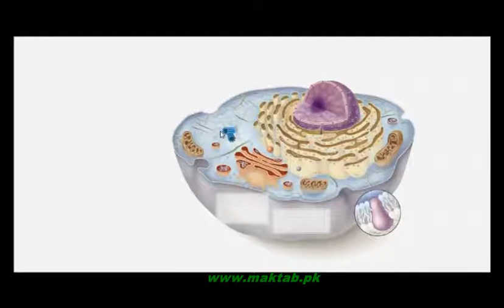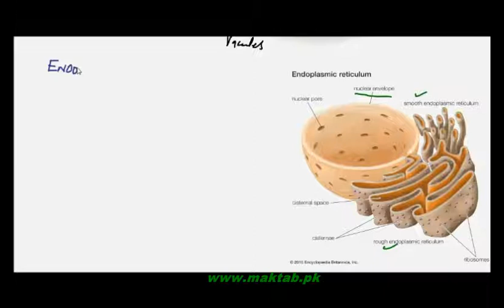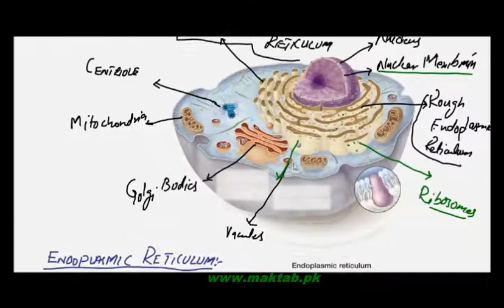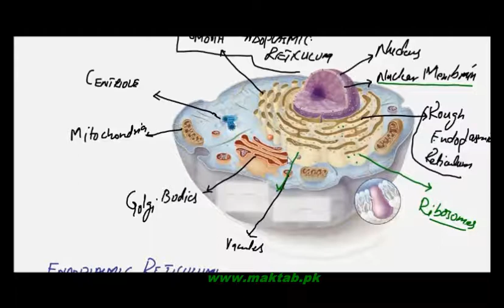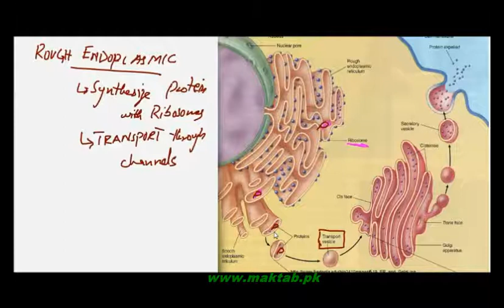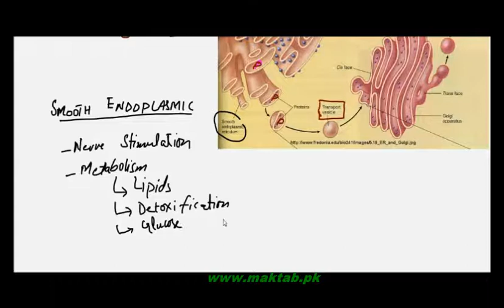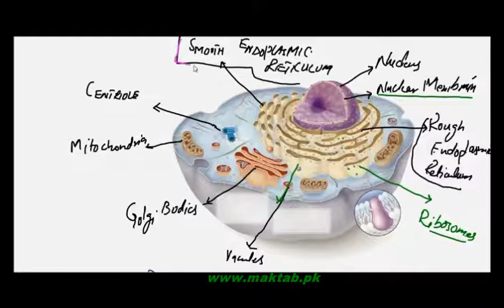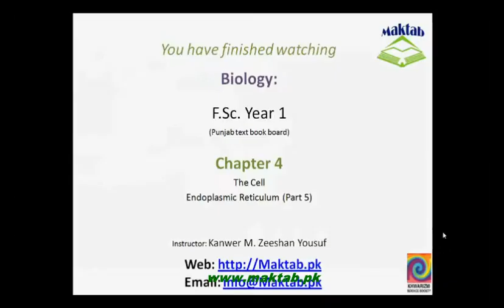FSc Biology Book1, CH 4, LEC 7: Endoplasmic Reticulum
This video lecture from The Cell (F.Sc. first year Biology) covers: Endoplasmic Reticulum – Network of channels extending along nuclear  membrane. It Involves in protein synthesis and transport. Find more e-learning material and educational video lectures in Urdu at maktab.pk. These videos are free to use for promotional and commercial purpose by keeping the credits to Maktab.